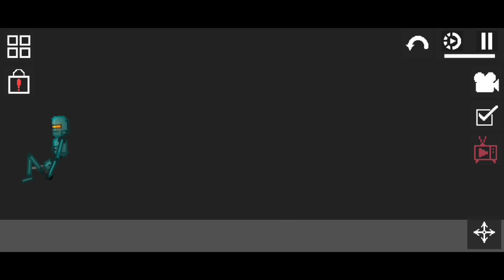Skibidi Trash🗑️46 Part 2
What? trash can laboratory?